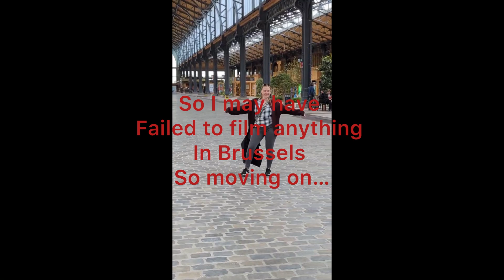Road trip to the Nurburgring for my birthday !